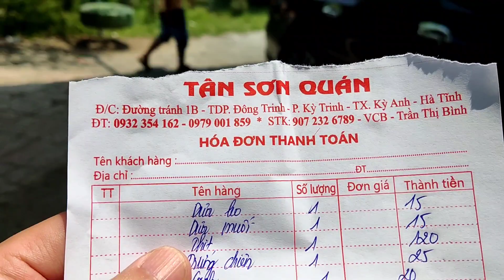Du lịch Quảng Bình | Cơm canh lá giang thịt luộc đơn giản mà ngon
Quán ăn ngon theo cảm nhận của mình tại Thị xã Kỳ Anh, Hà Tĩnh.